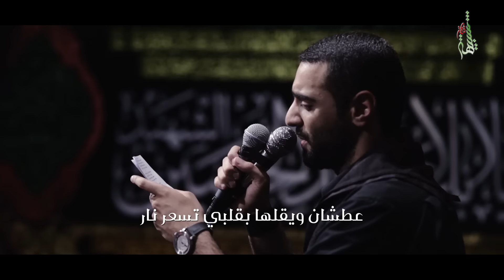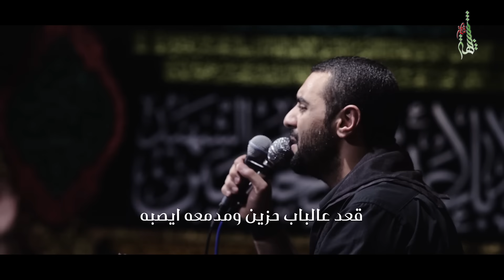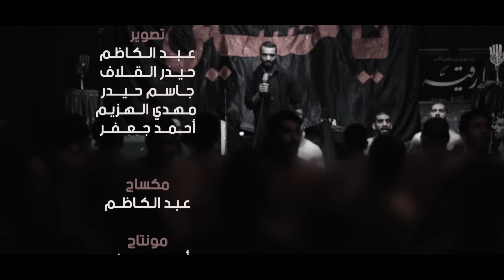غربة مسلم | الملا أحمد صديق | ليلة ٥ محرم ١٤٣٧ هـ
كلمات - عبدالزهراء الفاطمي
مكساج - عبدالكاظم
مونتاج - أحمد جعفر

حسينية السيدة رقية عليها السلام - دولة الكويت
محرم ١٤٣٧ هـ /  ٢٠١٥ م

إنتاج وتنفيذ - شبيهة فاطمة ميديا